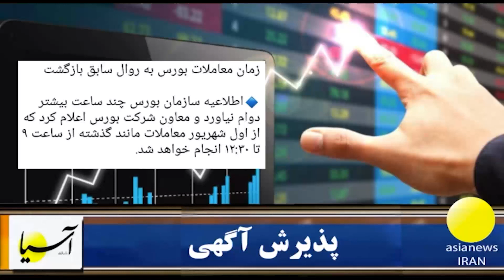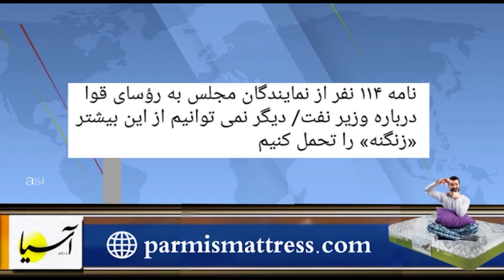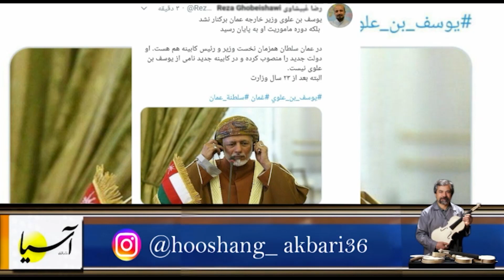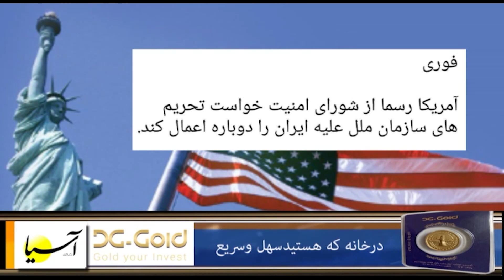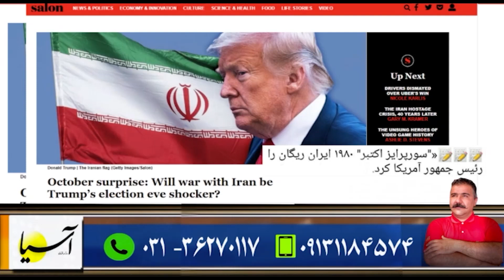سر صفحه با ایرج جمشیدی جمعه ۳۱ امرداد